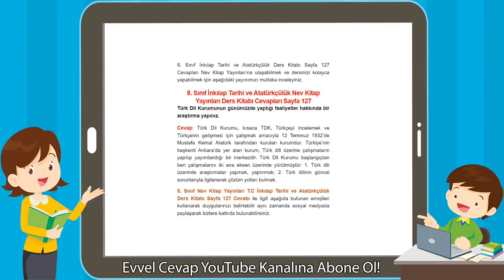8. Sınıf İnkılap Tarihi ve Atatürkçülük Nev Kitap Yayınları Ders Kitabı Cevapları Sayfa 127